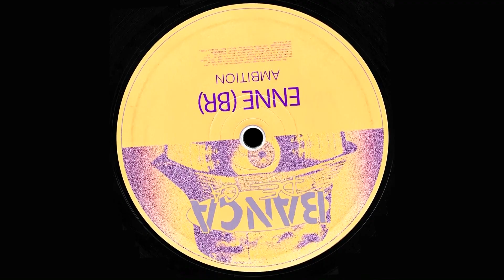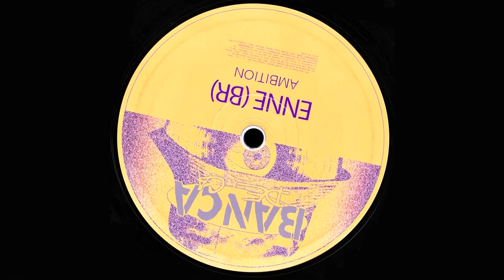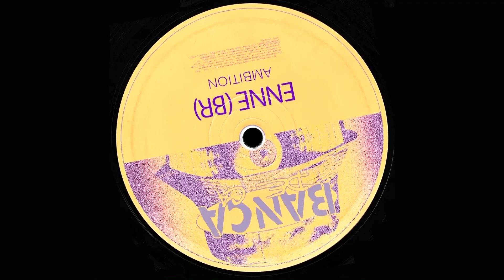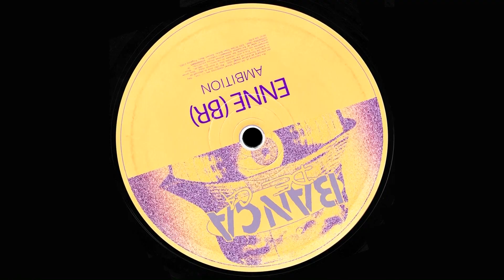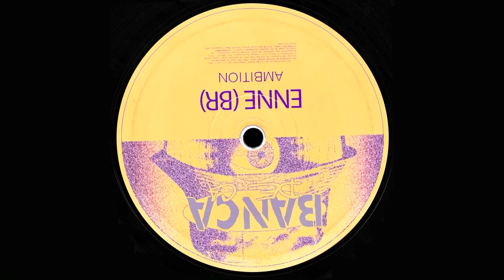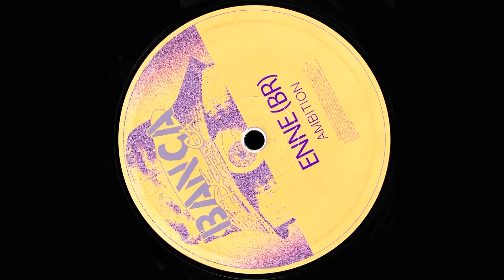ENNE (BR) - Ambition (Original Mix)